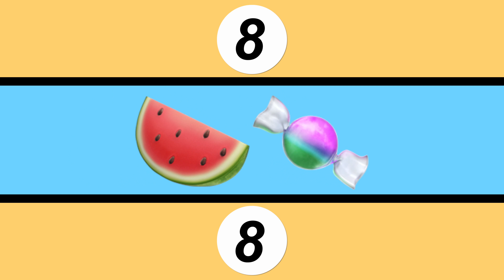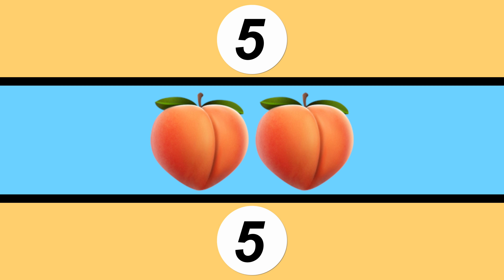Guess The Song By Using Emojis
Guess the top songs by using emojis challenge! Can you guess all of them correctly?

**IF YOU WOULD LIKE TO USE THIS VIDEO OR A CLIP OF THIS VIDEO, PLEASE PROVIDE PROPER CREDITS IN THE VIDEO & DESCRIPTION OR IT WILL BE REMOVED